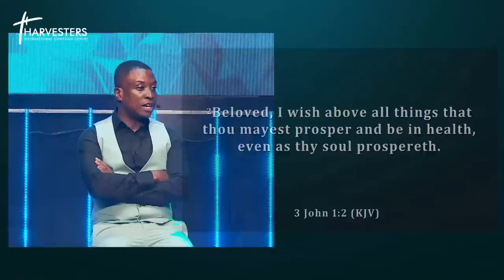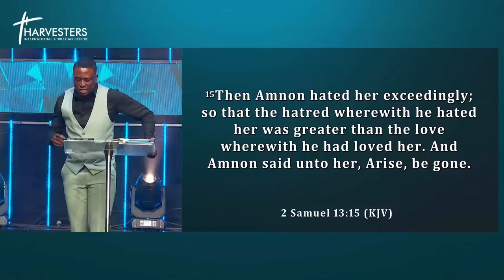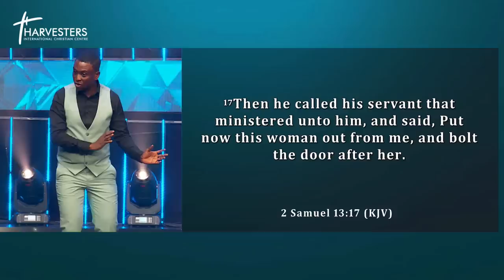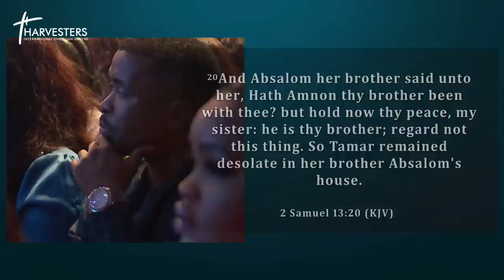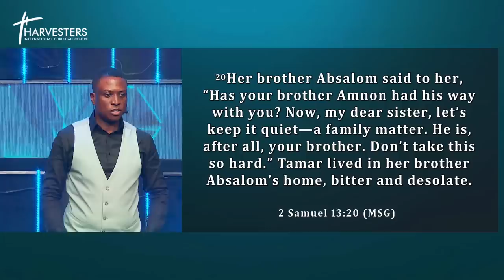Dealing With Emotional Wounds (Sermon Only) || Pst Bolaji Idowu || 6th August 2023